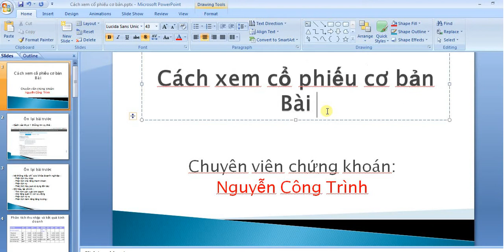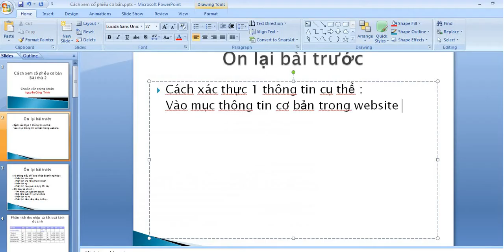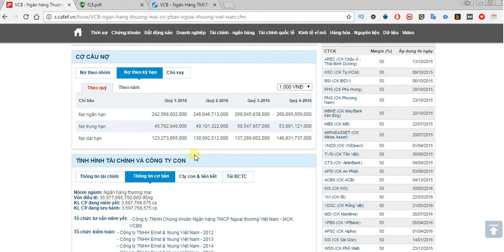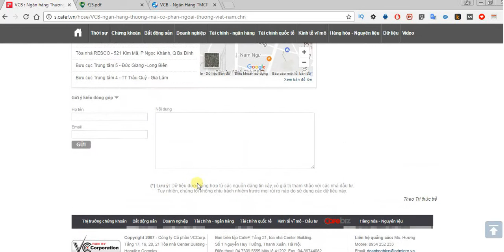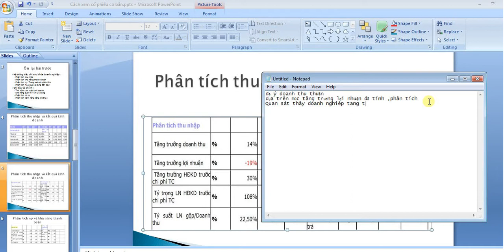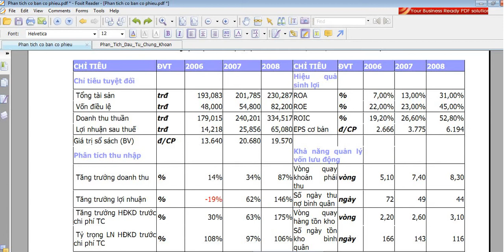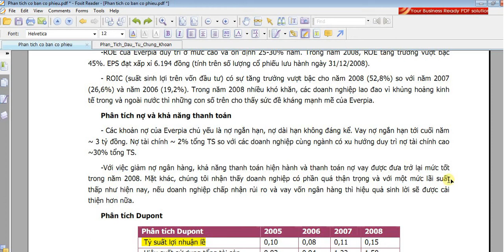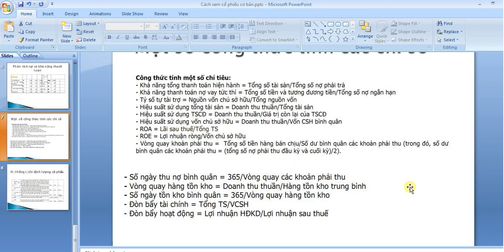cách xem thông tin cổ phiếu cơ bản #2-view basic stock information # 2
How to view basic stock information # 2
Nguồn :
Nguyễn Hữu Sự & Nguyễn Công Trình
video hơi khó nghe  mong các bạn thông cảm .Tôi sẽ bổ sung phụ đề để các bạn dễ theo dõi sau